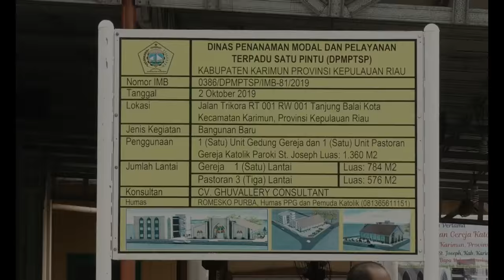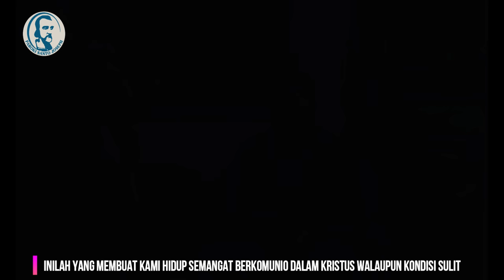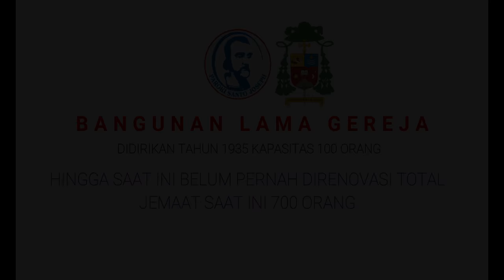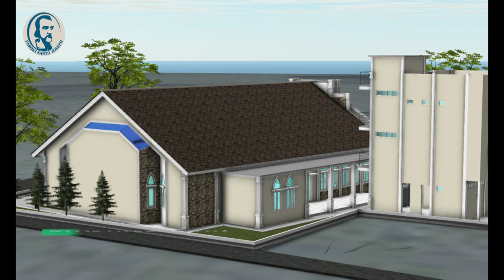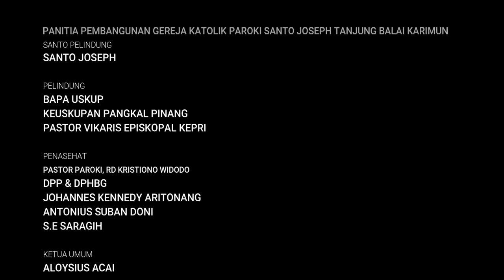Penggalangan Dana Pembangunan Gereja Katolik Paroki Santo Joseph Karimun - 5.1 Surround Sound - 4K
Tanjung Balai Karimun - Gereja Katolik Paroki Santo Joseph Tanjung Balai Karimun, Provinsi Kepulauan Riau, Keuskupan Pangkal Pinang adalah Gereja Katolik yang sejak tahun 1935 belum pernah direnovasi Total.  Gereja Katolik Paroki Santo Joseph  adalah salah satu Gereja Tertua di Kabupaten Karimun, berdiri dan diresmikan Sejak 18 Mei 1935, di saat Pastor Engelmund Tromp SS.CC mulai menetap di Tanjung Balai dan menangani umat di Pulau Karimun dan pulau-pulau sekitarnya (Sugi Bawah, Kundur dan juga Ketaman/Indragiri). jemaat mula-mula adalah Nelayan dari Suku Tionghoa dan Suku Asli atau Suku Laut serta saat ini umat berasal dari berbagai suku di indonesia.

Saat ini telah terbit IMB  Gereja Katolik paroki Santo Joseph no:0386/DPMPTSP/IMB-81/2019, tanggal 2 Oktober 2019 oleh Bupati Karimun, Ayo bantu kami dengan memberikan donasi seperti dibawah ini:

Cara berdonasi:
1. Silahkan  bantu kami dengan mengirimkan donasi ke Rekening BCA atas nama Panitia Pembangunan Gereja Katolik Santo Joseph Tanjung Balai Karimun, untuk mata uang Rupiah melalui BCA 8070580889, bentuk Dollar Singapura melalui BCA 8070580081.
2. Berbentuk Uang Digital yakni Paypal melalui akun paypal parokisantojosephkarimun (at) gmail (dot) com dan santojosephkarimun (at) gmail (dot) com.
3. Berdonasi di Halaman Website paroki dengan mengunjungi
4. Berdonasi diwebsite penggalangan dana di Kitabisa.com dengan mengunjungi

Laporan keuangan dan Perkembangan akan disampaikan di Website Paroki dengan transparan, Terimakasih atas Perhatian, doa, dukungan dan donasi saudara-saudari, Yesus Kristus Memberkati Kita Sekalian

Kameramen:
Ezra Hutajulu, Yordan, Jr, Romesko Purba
Editing, Narasi dan Konsep: Romesko Purba

Tentang Video ini:
Nama File: Video_donasi_Gereja_Paroki_st_Joseph_Final_INDONESIA_SURROUND_5.1
Ukuran dan Resolusi: 4K/4096X2160
Frame Rate: 60 FPS
Sound: 5.1 Surround Sound
Sound Bit Rate: 320 Kpps